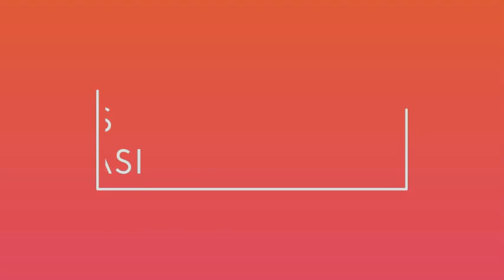RSUD Tanggap Wabah Penyakit Pada Anak Pasca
Assalamu'alaikum Wr.Wb

Apa kabar Kawan Rukun Jurnalis Bekasi (Rujuk) dimanapun berada?. Semoga kalian senantiasa dalam lindungan Allah SWT.

Kawan Rujuk, Paska banjir melanda Kota Bekasi beberapa waktu lalu tentunya menimbulkan akibat dan imbas, baik trauma psikis maupun penyakit yang ditimbulkan. Bukan hanya orang dewasa saja yang terkena penyakit, namun banyak juga anak anak.

Berangkat dari itu Tim Rukun Jurnalis Bekasi (Rujuk) channel ingin mendapatkan informasi seakurat mungkin dengan menyambangi poli spesialis anak di RSUD Chasbullah Abdulmajid.

Untuk mengetahui selengkapnya, simak video yang kami suguhkan sampai selesai. Agar Kawan Rujuk dimanapun berada mendapat informasi dan wawasan yang utuh.

Sesudahnya kami ucapkan terimakasih untuk kawan Rujuk semua yang sudah menonton.

Sampai jumla di video kami selanjutnya. Semoga kita semua senantiasa diberikan kesehatan dan keberkahan oleh Allah SWT.
Amin Ya Rabbal Allamin.

Wassalamualaikum Wr.Wb